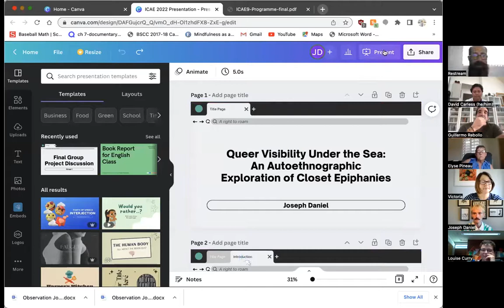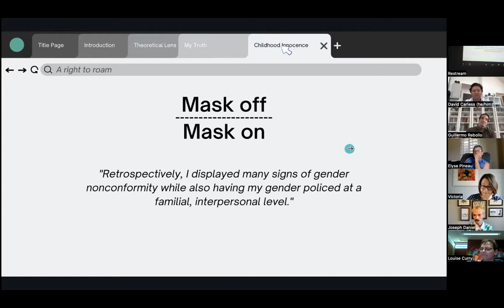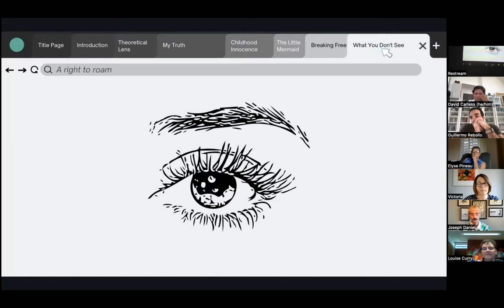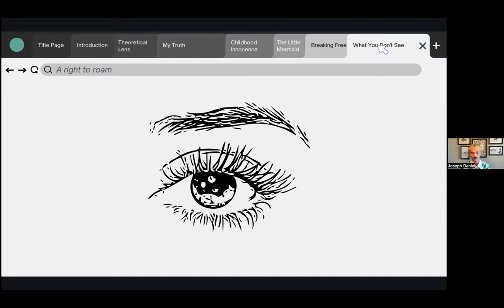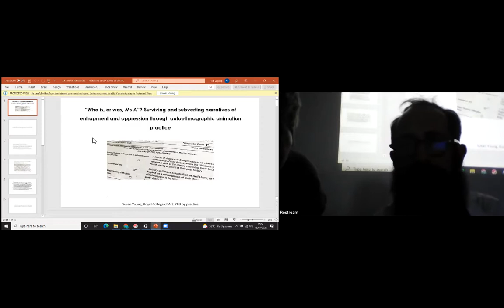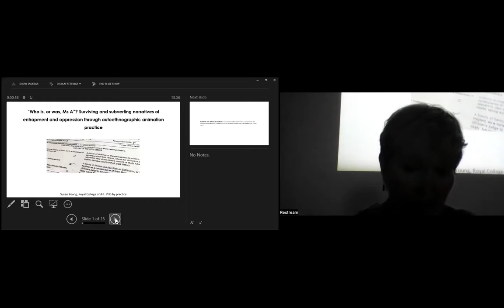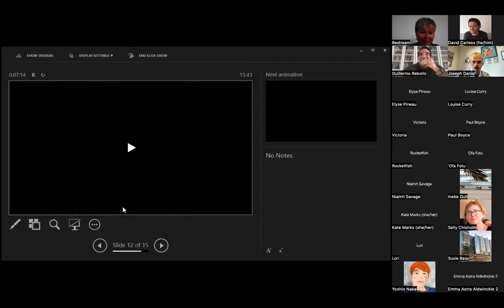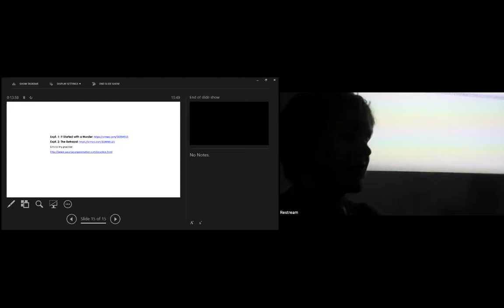Session 11: Counterpoint identities and stories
Session 11 Room 3
Chair: Tim Buescher
Counterpoint identities and stories

Gender roaming and the power of the 'non'
Dan Harris, RMIT University School of Education (in person)

Queer Visibility Under the Sea: An Autoethnographic Exploration of Closet Epiphanies
Joseph Weldon Daniel, The University of Alabama (online)

Answering the Call of Conscience in Call Out Culture,
Guillermo Rebollo Gil, Universidad Ana G. Méndez (online)
Who is, or Was, Ms A”? Surviving and subverting narratives of entrapment and oppression through autoethnographic animation practice
Susan Young, Royal College of Art (film)